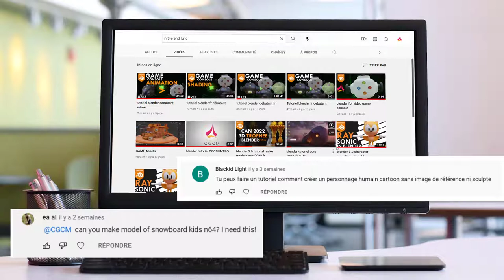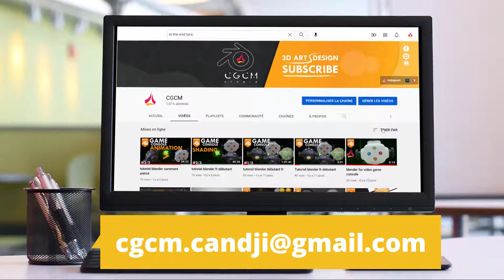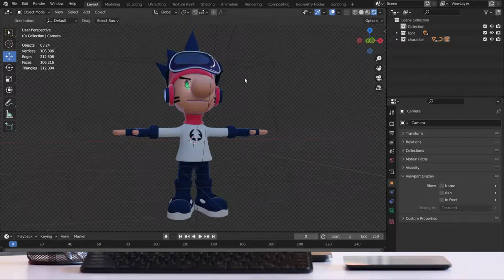Blender fr | Tuto Blender personnage 3d | jeu video | Unreal engine | debutant [ TUTO FR ]